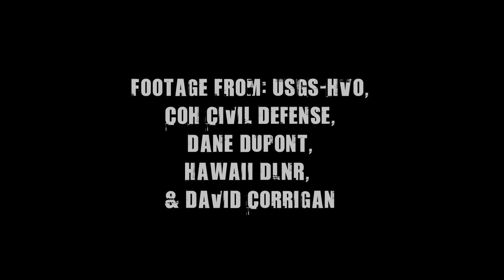Naming 'Fissure 8' - Ahu ʻAilāʻau Explained by Kāhuna Keone Kalawe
Following the 2018 eruption of Kilauea many people wondered what to officially call 'Fissure 8'. The naming convention that assigned the temporary name of Fissure 8 was never meant to be more than a designation in the heat of the moment. Recently, the community has been discussing the official name with the Board of Geographic Names and the Office of Hawaiian Affairs.

This video looks to clarify and explain the name proposed by local kupuna;  Ahu ʻAilāʻau.

A recommendation will be made by the board in the coming months.

Music from Ikaika Marzo.
Footage from Philip Ong, Dane duPont, Hawaii County Civil Defense, USGS Hawaiian Volcano Observatory, Hawaii DLNR, and David Corrigan/ BIVN.
Edited by: Dane duPont